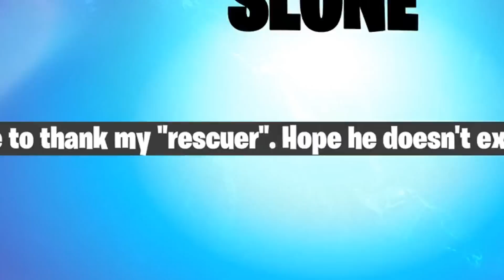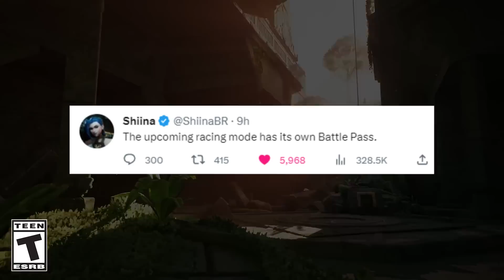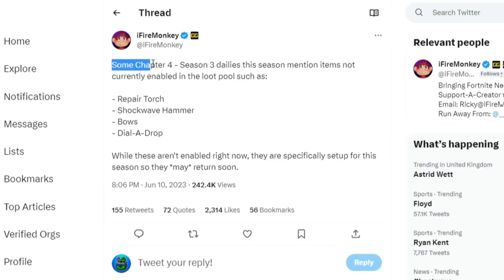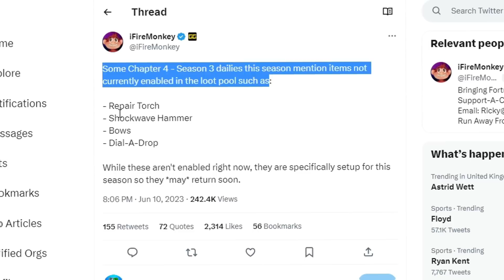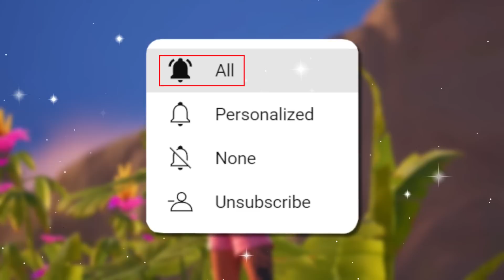FREE EMOTE for EVERYBODY!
Free Emote EVERYONE Missed..